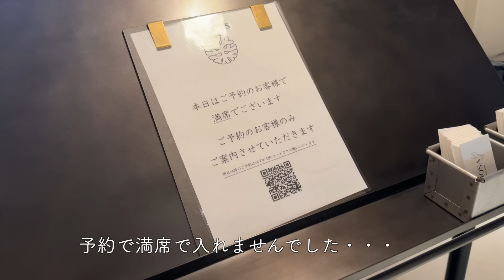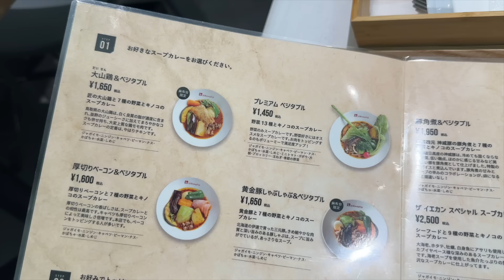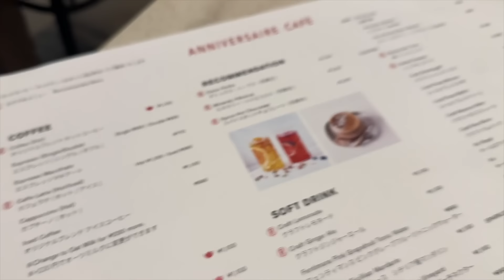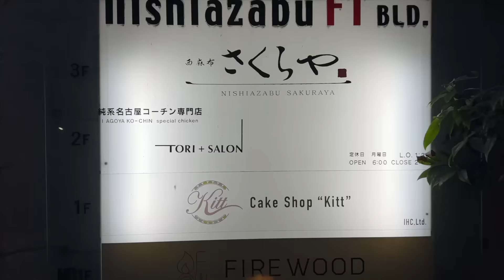【デートvlog】結婚13年目夫婦のリアル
映えない、たまにキレてるvlogです😂